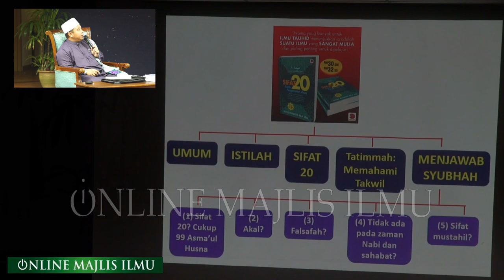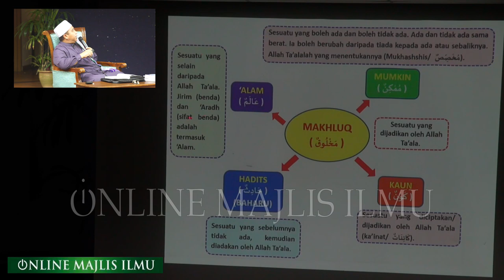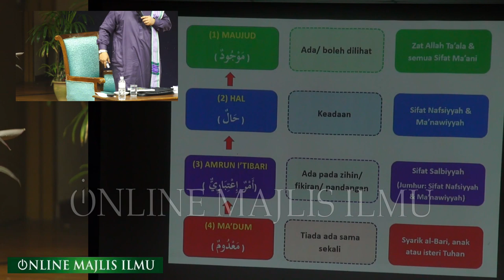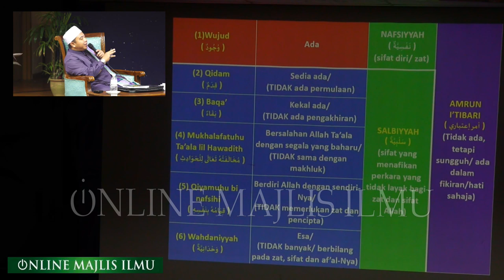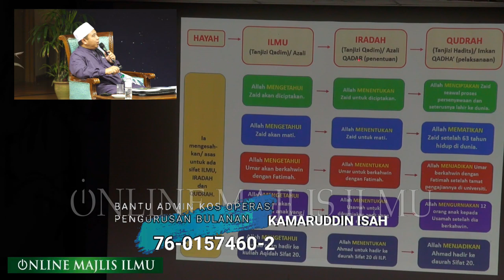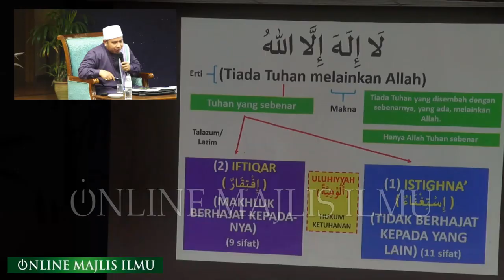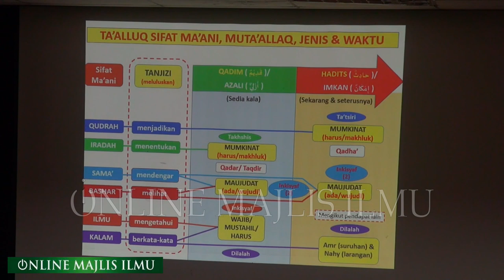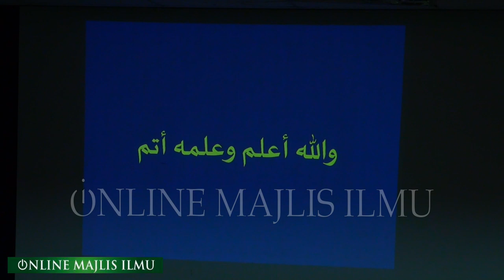Ustaz Muhadir Hj Joll ᴴᴰl Lanjutan Kitab Sifat 20 [ ADVANCE ]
▬▬▬▬ ●  VENUE  ● ▬▬▬▬

KUIS, Bandar Seri Putra, 43000 Kajang, Selangor

▬▬▬▬▬▬▬ ● MY GEAR ● ▬▬▬▬▬▬▬
▼ Software/Apps/Instrument Used ▼

● Video Recorded with = Sony @7s & Sony HDR PJ 760VE
● Lens attached at camera = Sony 70 200mm f4

● Other Recording Video = I-phone 6 Plus,  & Sony @6300

● Maintenance Peralatan
● Upgrade Peralatan
● Sara Hidup

KAMARUDDIN ISAH